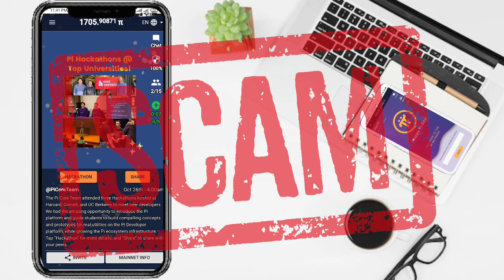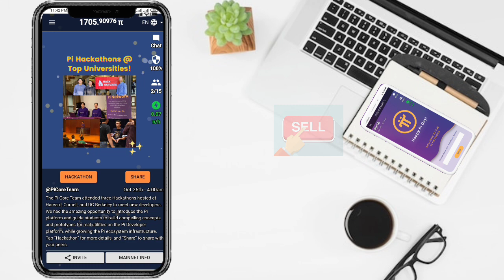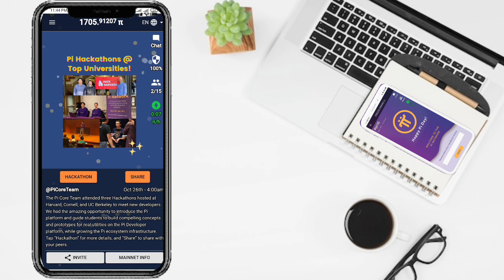pi Network is Scam? | new update pi network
Your Queries_

pi network
pi network
crypto news